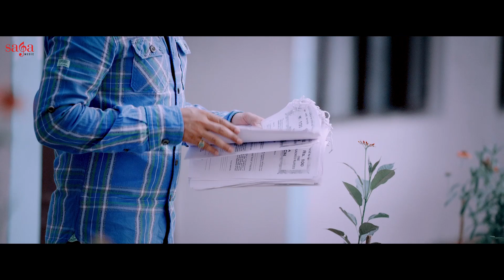Muchh Khardi (Full Video) Galav Waraich | Latest Punjabi Song 2016 || SagaHits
Watch & Enjoy the new Punjabi full song of Galav Waraich's ""MUCHH KHARDI" music by Gurnam Bhullar and lyrics penned by Deep Baniwal.

Credits :

Title : Muchh Khardi
Album : Muchh Khardi
Singer : Galav Waraich
Female Artist: Sanjana Singh
Produced by : Sumeet Singh
Edited by : Harmeet S Kalra
Directed by : Fateh Film
Lyrics : Deep Baniwal
Costume by : Chahak Nagpal
Label : Saga Music